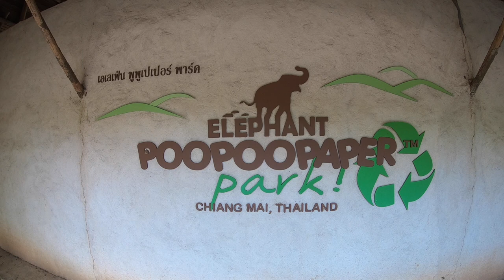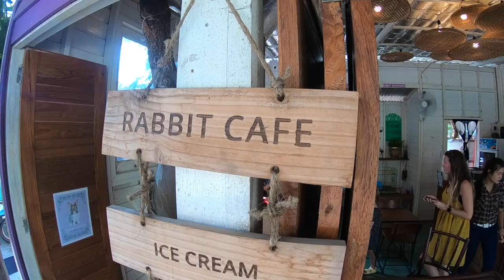Chiang Mai, Pai & Chiang Rai